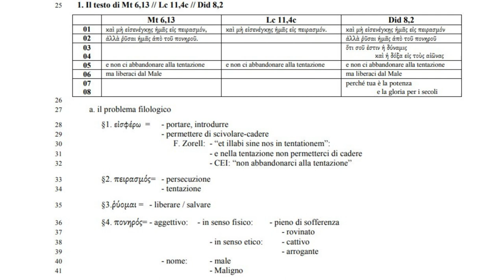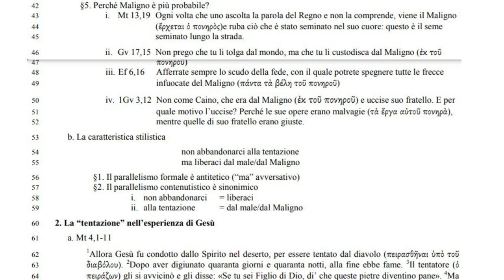Il Padre Nostro 8A: ℕ𝕠𝕟 𝕔𝕚 𝕒𝕓𝕓𝕒𝕟𝕕𝕠𝕟𝕒𝕣𝕖 𝕒𝕝𝕝𝕒 𝕥𝕖𝕟𝕥𝕒𝕫𝕚𝕠𝕟𝕖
ℕ𝕠𝕟 𝕔𝕚 𝕒𝕓𝕓𝕒𝕟𝕕𝕠𝕟𝕒𝕣𝕖 𝕒𝕝𝕝𝕒 𝕥𝕖𝕟𝕥𝕒𝕫𝕚𝕠𝕟𝕖….
𝕃𝕒 𝕧𝕖𝕣𝕒 𝕗𝕖𝕕𝕖, 𝕟𝕠𝕟 𝕗𝕖𝕟𝕠𝕞𝕖𝕟𝕠 𝕒𝕘𝕘𝕚𝕦𝕟𝕥𝕚𝕧𝕠 𝕞𝕒 𝕡𝕖𝕣𝕟𝕠 𝕕𝕖𝕝𝕝𝕒 𝕘𝕖𝕤𝕥𝕚𝕠𝕟𝕖 𝕕𝕖𝕝𝕝𝕒 𝕧𝕚𝕥𝕒

1. Il testo di Mt 6,13 // Lc 11,4c // Did 8,2
a. il problema filologico
28 §1. εἰσφέρω = - portare, introdurre
29 - permettere di scivolare-cadere
30 F. Zorell: - “et illabi sine nos in tentationem”:
31 - e nella tentazione non permetterci di cadere
32 - CEI: “non abbandonarci alla tentazione”
33 §2. πειρασµός= - persecuzione
34 - tentazione
35 §3.ῥύοµαι = - liberare / salvare
36 §4. πονηρός= - aggettivo: - in senso fisico: - pieno di sofferenza
37 - rovinato
38 - in senso etico: - cattivo
39 - arrogante
40 - nome: - male
41 - Maligno
42 §5. Perché Maligno è più probabile?
43 i. Mt 13,19 Ogni volta che uno ascolta la parola del Regno e non la comprende, viene il Maligno
44 (ἔρχεται ὁ πονηρὸς)e ruba ciò che è stato seminato nel suo cuore: questo è il seme
45 seminato lungo la strada.
46 ii. Gv 17,15 Non prego che tu li tolga dal mondo, ma che tu li custodisca dal Maligno (ἐκ τοῦπονηροῦ)
48 iii. Ef 6,16 Afferrate sempre lo scudo della fede, con il quale potrete spegnere tutte le frecce
49 infuocate del Maligno (πάντα τὰ βέλη τοῦ πονηροῦ)
50 iv. 1Gv 3,12 Non come Caino, che era dal Maligno (ἐκ τοῦ πονηροῦ) e uccise suo fratello. E per
51 quale motivo l’uccise? Perché le sue opere erano malvagie (τὰ ἔργα αὐτοῦ πονηρὰ),
52 mentre quelle di suo fratello erano giuste.
53 b. La caratteristica stilistica
54 non abbandonarci alla tentazione
55 ma liberaci dal male/dal Maligno
56 §1. Il parallelismo formale è antitetico (“ma” avversativo)
57 §2. Il parallelismo contenutistico è sinonimico
58 i. non abbandonarci = liberaci
59 ii. alla tentazione = dal male/dal Maligno